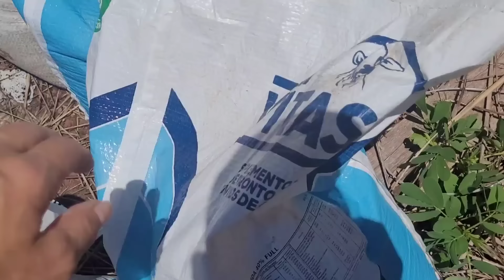É MUITA DOR DE CABEÇA TAL DA OBRA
Nesse vídeo fui até a minha obra da cidade e mostrei o andamento do piso de granelite e o problema com a energia que vou precisar resolver.